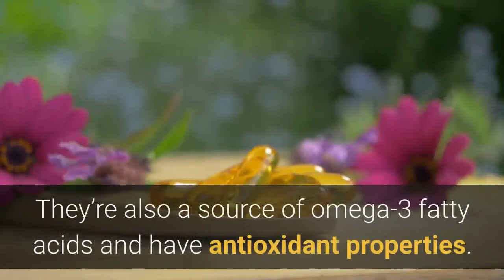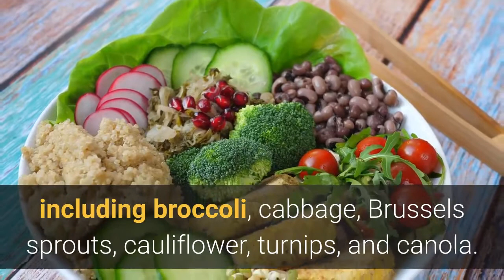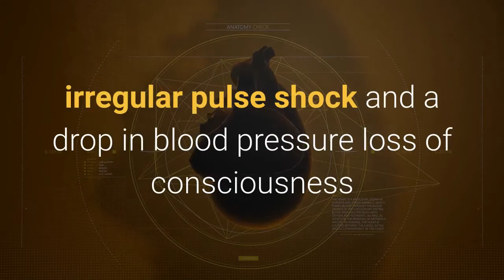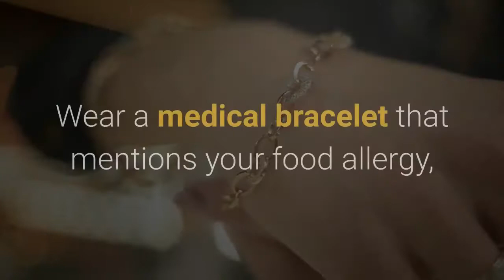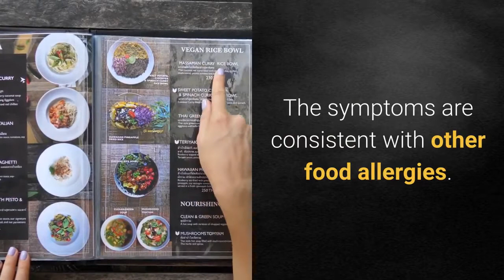Heartburn home remedy mustard | Can I Be Allergic to Mustard?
"A food allergy occurs when the immune system has a negative reaction to a specific food. The body produces an allergic antibody to the food, even though it’s harmless. When the food is ingested, the body has an allergic response.

While often used interchangeably, food allergies aren’t the same as food intolerances, which mostly affect the digestive system.

According to the Food and Drug Administration (FDA)Trusted Source, about 30,000 Americans are treated in the emergency room each year for severe food allergies. About 150 to 200 Americans die each year due to their allergic food reactions.

Mustard allergies are beginning to get more attention.

Mustard seeds contain healthy minerals, such as iron, zinc, magnesium, phosphorus and calcium. They’re also a source of omega-3 fatty acids and have antioxidant properties. Historical naturopathic uses include relieving muscle and arthritic pain.

While mustard can have health benefits, some people develop an allergic reaction to mustard. The reaction can be serious."